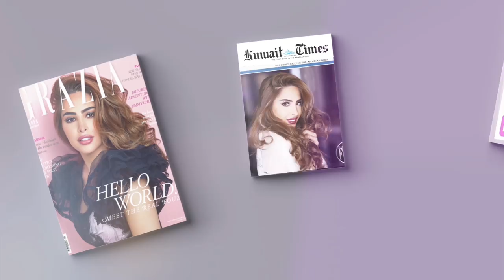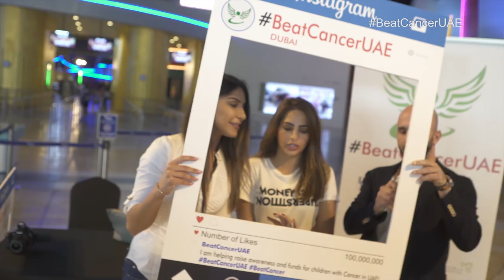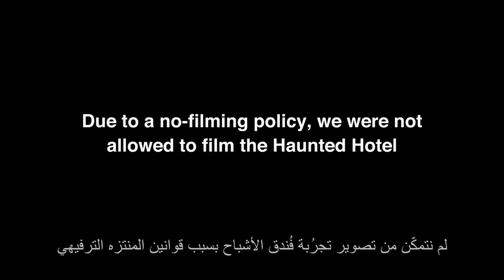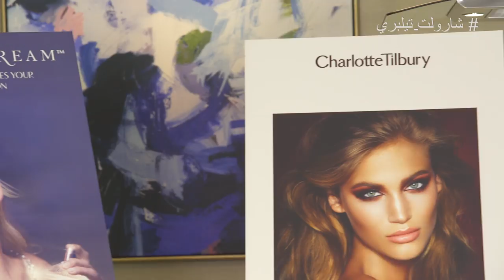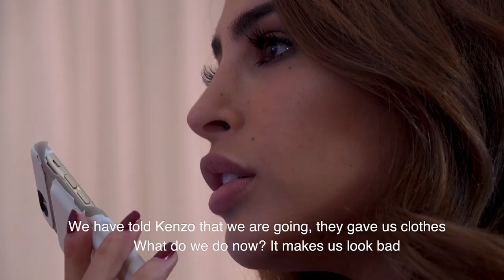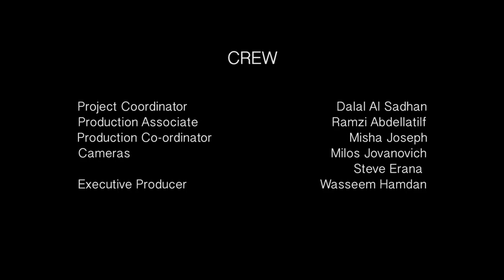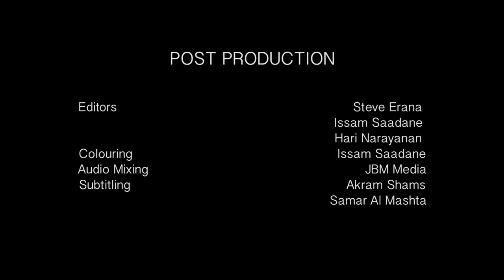Behind the Profile - Fouz Al Fahad - فوز الفهد - Third Episode - الحلقة الثالثة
أيام فوز دائما طويلة ومتعبة، وساعات تنتهي بدراما !

Fouz's days are always long and tiring, which make them end dramatically sometimes !